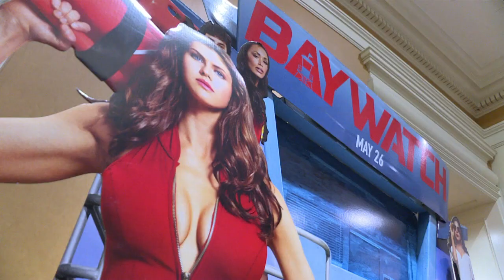Atores mais ricos da Forbes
Já pensou em ganhar cerca de 215 milhões de reais em um ano de trabalho… o sonho distante para quase 100 por cento das pessoas é realidade para o ator americano Mark Wahlberg.